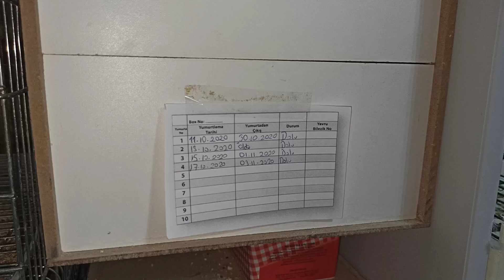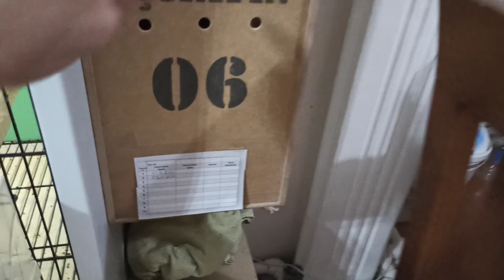DİŞİ SULTAN PAPAĞANI YAVRUYU PARÇALAMIŞ ⚠️⚠️